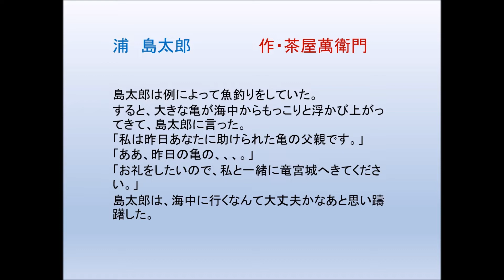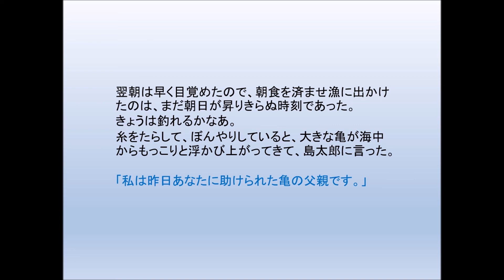浦 島太郎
知る人ぞ知る『浦　島太郎』のお話です。
声に出して読むと、喉を鍛えるのにいいと思います。( *´艸｀)